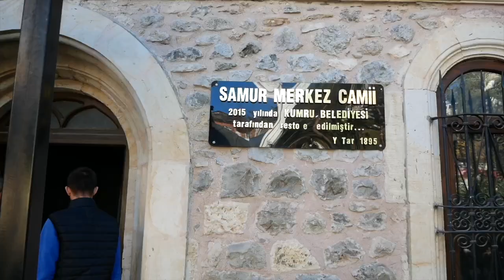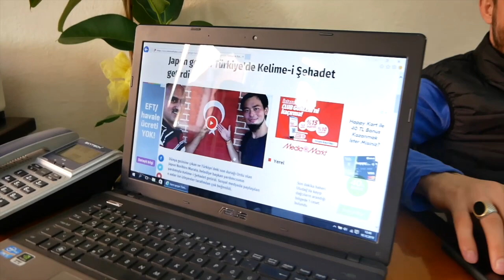【テレビ出演】トルコの偉い人に会いました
この動画は2019年12月に撮影されたものです。